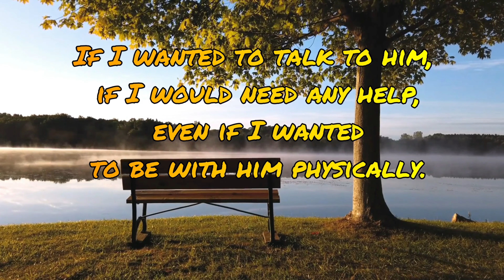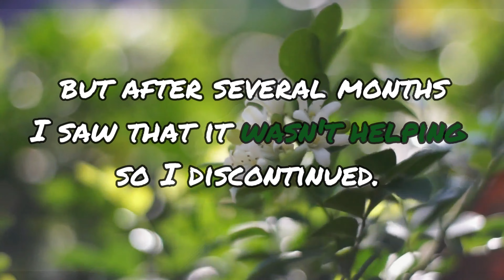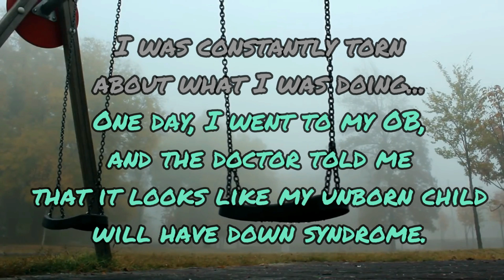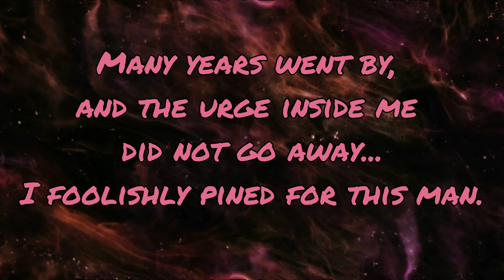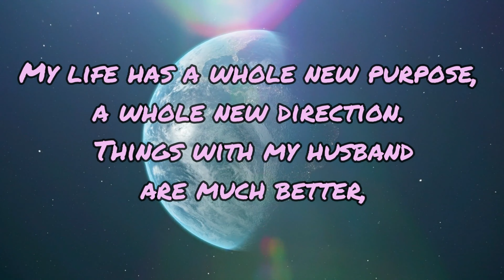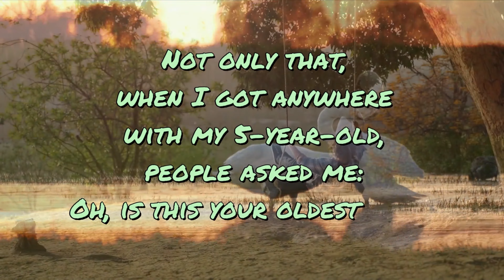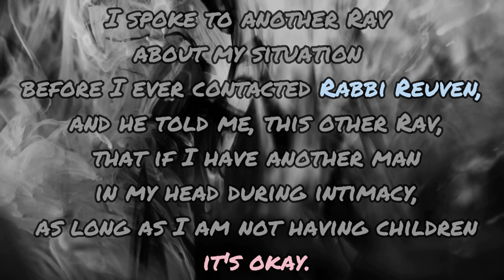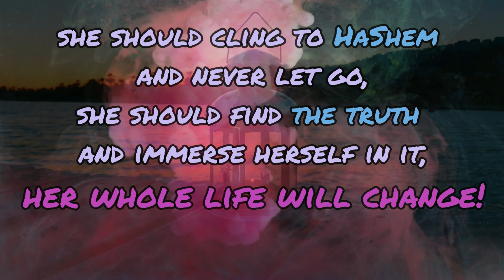The Rabbi That Saved My Marriage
When Rachel got married, she was happy and idealistic to build her Jewish  home, but soon she encountered the difficulties,  that brought destructive results... What happened with the psychologist that helped her? And how did Rabbi Yaron Reuven saved her marriage? An empowering and powerful story that will teach you there is always a way for Teshuvah

🔥 Helping Am Yisrael @ WAR for Survival

The Heartbreaking Cases Are Storming In... We Need MORE PARTNERS!